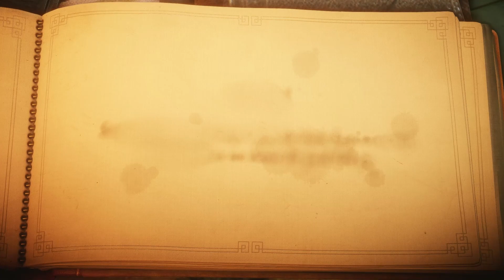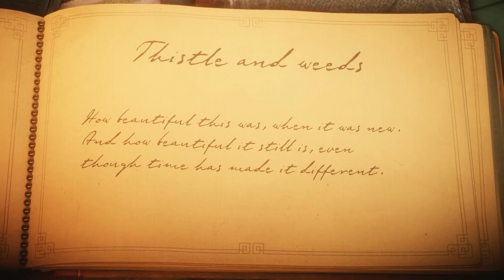[ Unravel 1 ] - PC - Gameplay - Part 01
*~ Information ~*
Developer: Coldwood Interactive
Series: Unravel
Genre: Puzzle Platformer
Year: 2016
System: PC
Gameplay: Normal

*~ Game Length ~*
6h to 13.5h

*~ Notes ~*
Beautiful and colorful graphics.
Easy to control and responsive.
This is a great game for everyone.